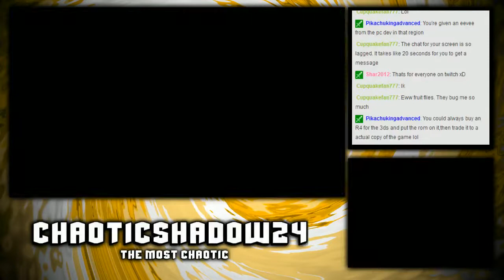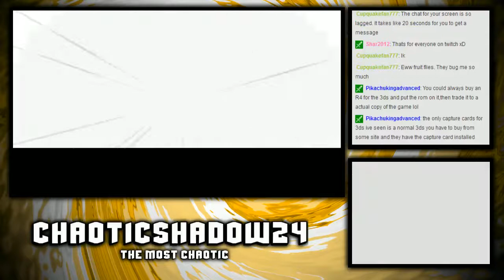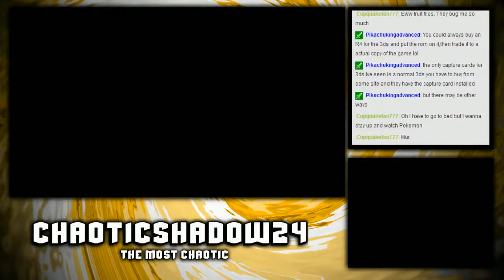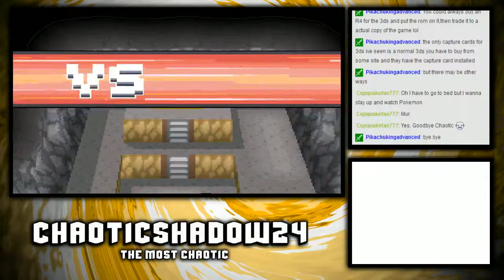Twitch Stream Highlights : Pokemon Platinum - #3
Pokemon Platinum is a game in which you capture monsters and train them in order to become the Pokemon Champion. Although, along the way you will usually come face to face with a group of baddies who steal or use Pokemon for their own selfish reasons.

I will be uploading each one of my streams to YouTube.